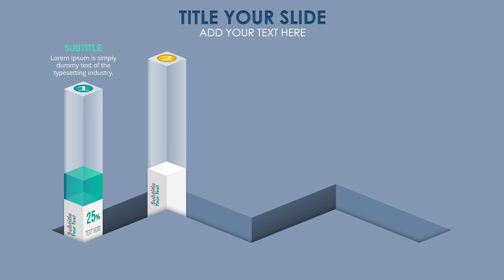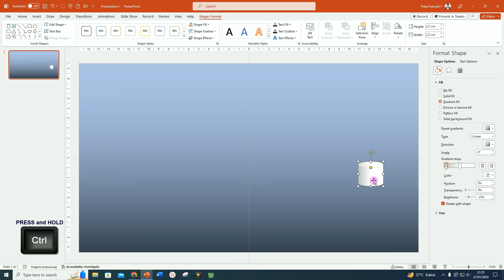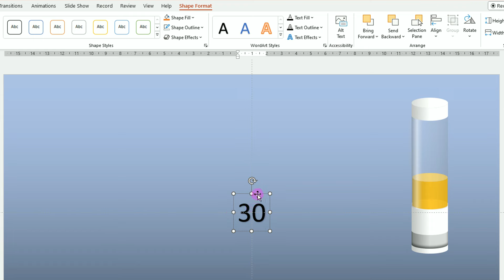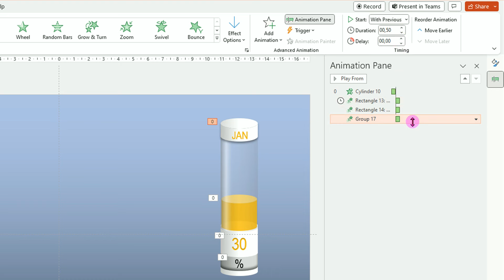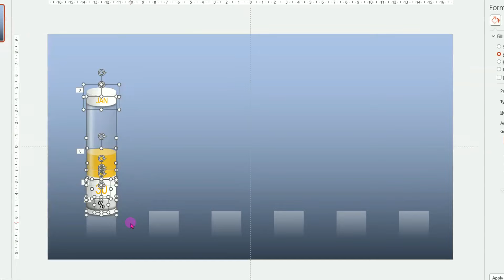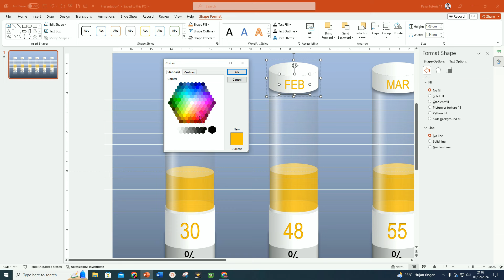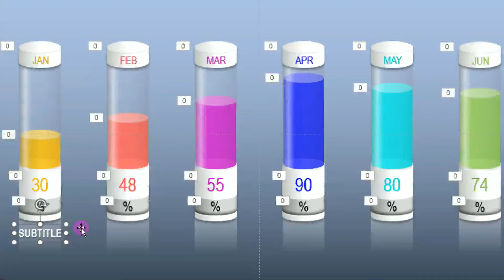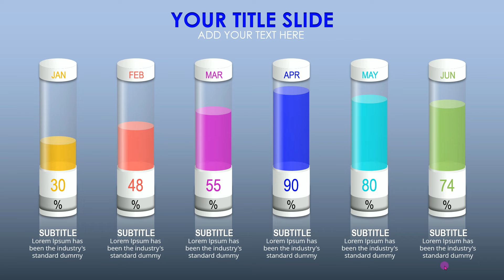Membuat Slide Presentasi PowerPoint yang Bagus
FILE MASTER Cara Buat Slide Content PowerPoint yang Cantik Menawan, ada di sini

Video tutorial PowerPoint ini berisi Langkah-langkah Cara Membuat sebuah Slide Isi slide content Presentasi PowerPoint yang Cantik Menawan.
Langkah-langkah membuat slide isi ppt yang menraik ini bisa dipraktikan di PowerPoint 2013, PowerPoint 2016, PowerPoint 365, PowerPoint 2019 dan PowerPoint 2021.

👉 GRUP WA "PAKAR TUTORIAL BERBAGI"
Bagi siapa saja yang senang belajar tentang PowerPoint, Word, Excel, Windows, dll. bersama Pakar Tutorial, silakan bergabung dengan Grup WA Only Admin "PAKTOR BERBAGI Part III"
Namun demi kenyamanan anggota, grup ini bersifat satu arah Only Admin.
Untuk bergabung silakan KLIK tautan berikut ini:
Bagi yang sudah bergabung Paktor ucapkan banyak Terimakasih.

powerpoint interaktif
interactive powerpoint
pakar powerpoint
powerpoint bisnis
powerpoint business
business poerpoint
powerpoint
power point
microsoft powerpoint
presentasi powerpoint
slide powerpoint
slide ppt
contoh powerpoint